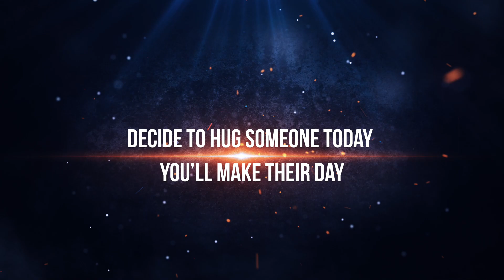It's Your Decision Book Trailer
Most of us spend our lives in pursuit of happiness. Some of us find it in relationships, family, friends, work, and hobbies. Others, unfulfilled, find solace in food, alcohol, and drug addictions. Our main way of operating is to seek out comfort wherever we can…but what can we do when our life circumstances are making it impossible to feel happiness in our day-to-day lives?

In this comprehensive and encouraging book, Dr. Milton Mattox explains the seven key decisions that lead to greater happiness and a more fulfilling life. By giving readers the information they need to successfully break down each decision into key steps and milestones, this book helps readers form their own roadmap to taking charge of their choices and finding happiness every day.